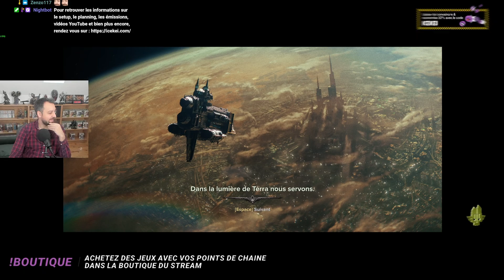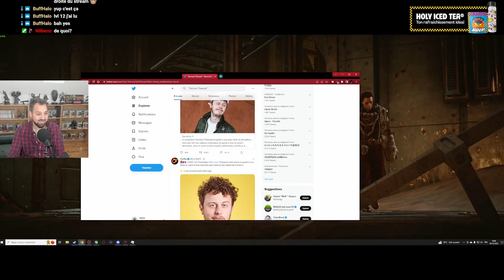Warhammer 40K : Darktide - épisode 14